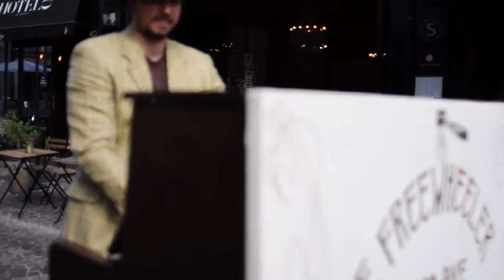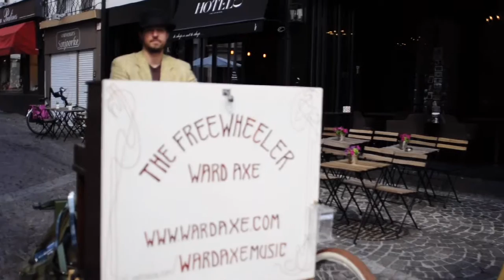2017 Promo Video - Ward Axe a.k.a. The Freewheeler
2017 Promo Video - Ward Axe a.k.a. The Freewheeler